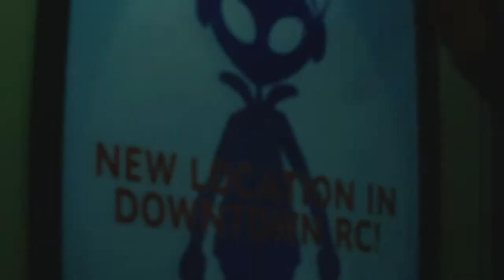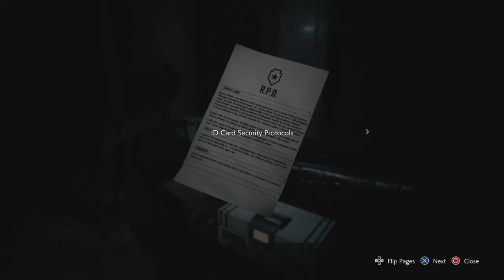Down Under AJ Plays Resident Evil 3 2020 #6 Welcome to the R P D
So things seem all nice and cool UNTIIL……. After some troubles and some sweet air time we finally catch up with our BFF and seem to make our long awaited train ride to safety? We return to an old stomping ground that’s the same but different. We see some scenes that show us how things ended up the way they did more or less. JUMP SCARES ABOUND EVERYWHERE….